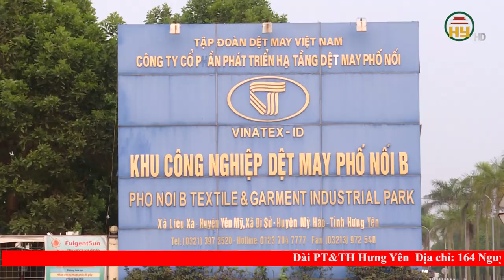KCN dệt may Phố Nối đưa nhà máy xử lý nước thải số 2 vào hoạt động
Hưng Yên TV |KCN dệt may Phố Nối đưa nhà máy xử lý nước thải số 2 vào hoạt động khắc phục tìh trạng ô nhiễm môi trường
Địa chỉ: 164 Nguyễn Văn Linh, thành phố Hưng Yên, tỉnh Hưng Yên
Tiktok: Truyền hình Hưng Yên
Facebook: Đài Phát thanh và Truyền hình Hưng Yên
Zalo: Đài PTTH Hưng Yên